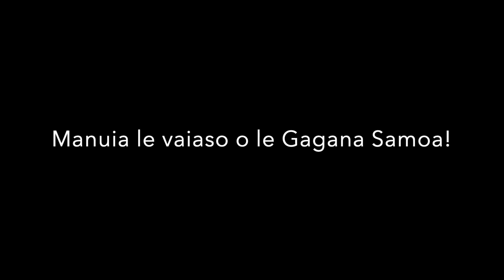Maraea's Fa'asinomaga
This is Maraea's Fa'asinomaga.  She knows it off by heart.  Maraea will be saying her Fa'asinomaga when she welcomes on Manurewa Samoan Polyfest group.